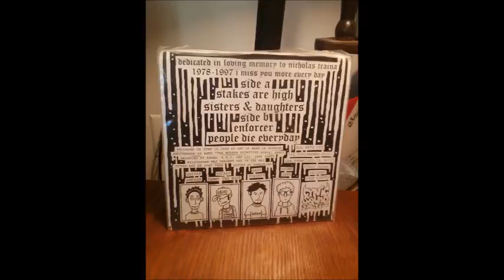All Bets Off-Roshambo Deathmatch on vinyl.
This band dedicated the album to Nicholas Traina. Side A: 1) Stakes are High 2) Sisters & Daughters. Side B: 1) Enforcer 2) People Die Everyday.